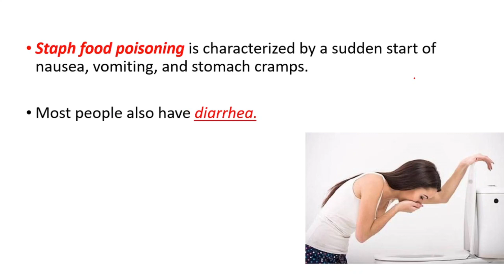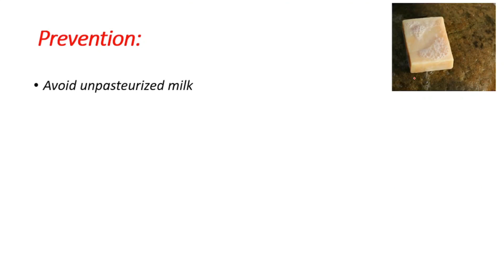What is Staph Gastroenteritis? Causes, Symptoms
STAPH FOOD POISONING: Signs, Symptoms, Causes, Treatment, Prevention; Staphylococcus Gastroenteritis
How do you get staph food poisoning?
Staphylococcal food poisoning results from eating food contaminated with toxins produced by certain types of staphylococci, resulting in diarrhea and vomiting. This disorder can be caused by toxins produced by Staphylococcus aureus bacteria. The toxins are found in contaminated foods.

What foods give you staph?
Foods that are associated with staph foodborne illness include:
Meats.
Poultry and egg products.
Salads such as egg, tuna, chicken, potato, and macaroni.
Bakery products such as cream-filled pastries, cream pies, and chocolate eclairs.
Sandwich fillings.
Milk and dairy products.

How do you get rid of a staph infection fast?
How Are Staph Infections Treated?
Soak the affected area in warm water or apply warm, moist washcloths. ...
Put a heating pad or a hot water bottle to the skin for about 20 minutes, three or four times a day.
Apply antibiotic ointment, if recommended by your doctor.

What is the most common source of staph?
Staph infections are caused by staphylococcus bacteria. These types of germs are commonly found on the skin or in the nose of many healthy people. Most of the time, these bacteria cause no problems or cause relatively minor skin infections

How do one get Staphylococcus?
These bacteria are spread by having direct contact with an infected person, by using a contaminated object, or by inhaling infected droplets dispersed by sneezing or coughing. Skin infections are common, but the bacteria can spread through the bloodstream and infect distant organs.

How quickly does food poisoning kick in?
Symptoms begin 6 to 24 hours after exposure: Diarrhea, stomach cramps. Usually begins suddenly and lasts for less than 24 hours. Vomiting and fever are not common

Can you get staph in your stomach?
Staph infections of the gastrointestinal tract, cause by ingestion of contaminated food, causes stomach cramps, diarrhea, and vomiting

How soon after you eat can you get food poisoning?

The symptoms of food poisoning usually begin within one to two days of eating contaminated food, although they may start at any point between a few hours and several weeks later. The main symptoms include: feeling sick (nausea) vomiting.

Can staph go away on its own?
Staph infections are caused by bacteria called staphylococcus. They most often affect the skin. They can go away on their own, but sometimes they need to be treated with antibiotics.

How long is staph contagious?
As long as a staph infection is active, it is contagious. Most staph infections can be cured with antibiotics, and infections are no longer contagious about 24 to 48 hours after appropriate antibiotic treatment has started.

Can you get staph food poisoning from chicken?
It's possible to get a staph infection from food poisoning, but a number of things have to happen first. This type of infection is caused by the bacteria Staphylococcus aureus, or “staph” for short.

How long does the food poisoning last?
How long does food poisoning last? Most of the time, food poisoning passes within 12 to 48 hours. That's how long it takes for a healthy body to purge the infection. It may last longer if you have a weakened immune system, or if you have a parasite that needs to be treated with antibiotics

What are the 4 symptoms of food poisoning?
Symptoms of food poisoning include:
feeling sick (nausea)
diarrhoea.
being sick (vomiting)
stomach cramps.
a high temperature of 38C or above.
feeling generally unwell – such as feeling tired or having aches and chills.

What does food poisoning feel like when it starts?
While the main symptoms are nausea, diarrhea, vomiting, and stomach cramps, you also may have a fever, headache, muscle and joint aches, or blood in your stool. You may also be dehydrated, so your mouth and throat feel dry and you don't pee as often as you typically do. Dehydration can make you dizzy when you stand up.